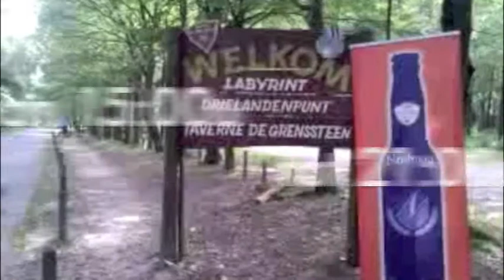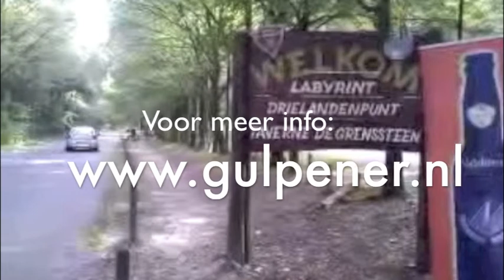Slotconcert Gulpener Verenigt, zaterdag 25 september.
Het 'slotconcert' van Gulpener Verenigt 2010 gaat plaatsvinden op de plek waar drie landen worden verenigd en de regionale talenten tot grote hoogte gebracht kunnen worden: Het Drielandenpunt in Vaals (de Grenssteen). Uiteraard staat ook deze zaterdagmiddag volledig in het teken van bewust genieten van al het goeds de eigen streek te bieden heeft: muzikaal talent, streekhepkes en echt Limburgs bier. Centraal staat het adellijke bier: Chateau Neubourg.
De toegang die dag is gratis.